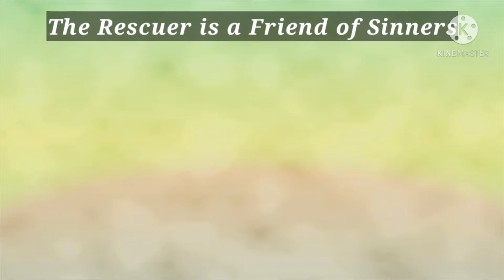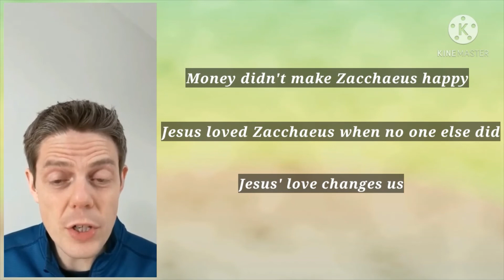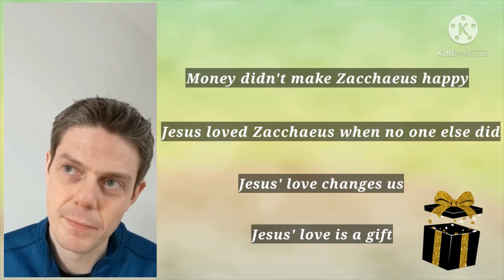Lighthouse 2021 Week 7 Part 2